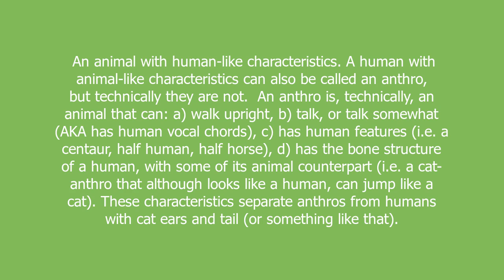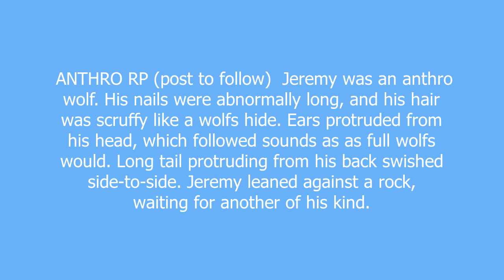anthro meaning and pronunciation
An animal with human-like characteristics. A human with animal-like characteristics can also be called an anthro, but technically they are not.

An anthro is, technically, an animal that can: a) walk upright, b) talk, or talk somewhat (AKA has human vocal chords), c) has human features (i.e. a centaur, half human, half horse), d) has the bone structure of a human, with some of its animal counterpart (i.e. a cat-anthro that although looks like a human, can jump like a cat). These characteristics separate anthros from humans with cat ears and tail (or something like that).

anthro definition by Urban Dictionary